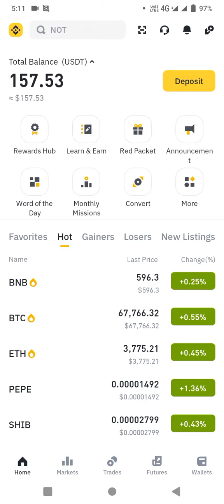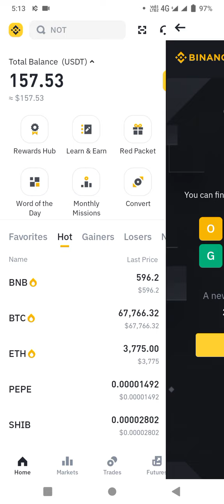Binance Crypto WODL Answer Today | Word Of The Day | Theme Meme Coins 30 May 2024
Binance Crypto WODL Answer Today || Theme Meme Coins || 6 letters words
27 May - 02 June 2024

Whether you want to get the correct answer for Binance theme of the week (Meme Coins) this video will be super helpful for you! I'll share the Binance wodl answer with you.